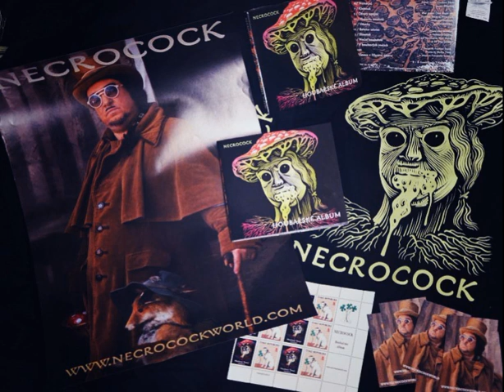Necrocock - Otravy opojné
Necrocock - Houbařské album (Full - Length, 2016)

Necrocock is back with the new, slow, muscarin album.. The basket full of slow, ethereal, music from  the forest, full of poisonous mushrooms.

Official Necrocock & Kaviar Kavalier Youtube Chanel

Approved by Tomáš Kohout (Necrocock & Kaviar Kavalier)

Operated by Nikola Pavlovic Sova (The White Japanese Lapot Fanzine - Underground SERBIAN Fanzine)